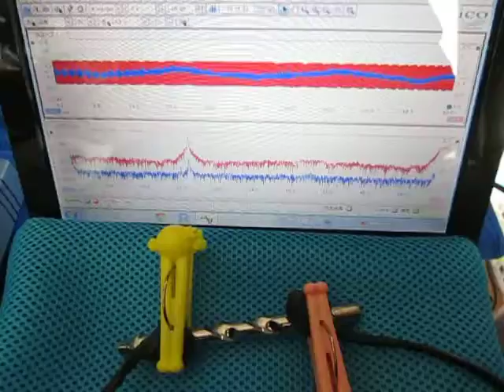超音波‹測定・解析›（超音波テスター） Ultrasound ‹measurement and analysis›